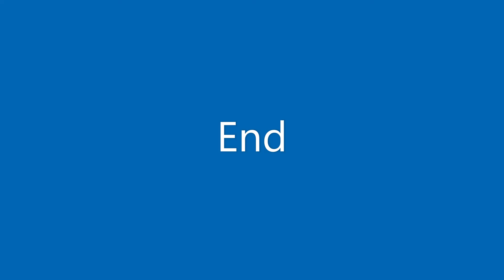Video Render Problems (Random Shorts #3)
The struggles (and karma) of trying to publish a video, only to freeze at %99 and crash!